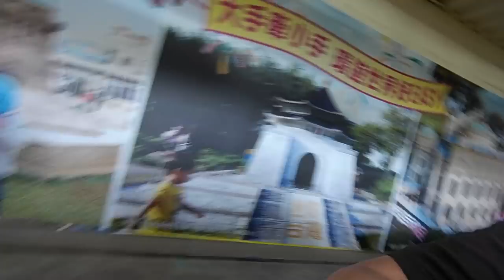kids playground|車子|玩具車|玩具|遊樂園|遊樂場|孩子們的遊樂場|子供たちの遊び場|車|おもちゃの車|おもちゃ|キッズスペース|어린이 놀이터|자동차|4歲